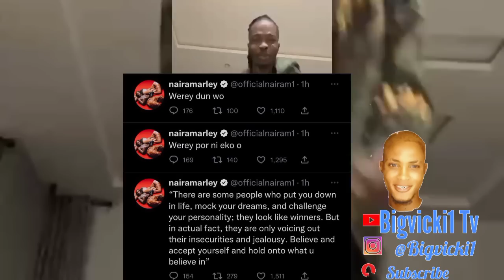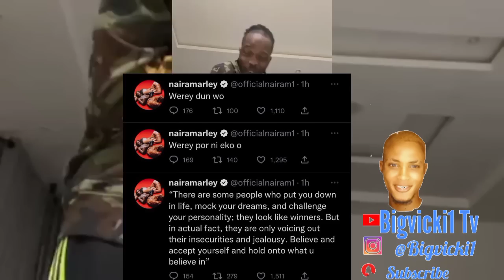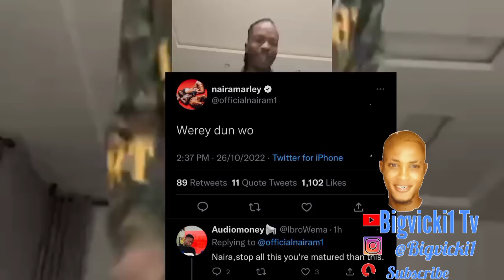Naira Marley Blast and Insult Mohbad For Leaving the Marlian Music